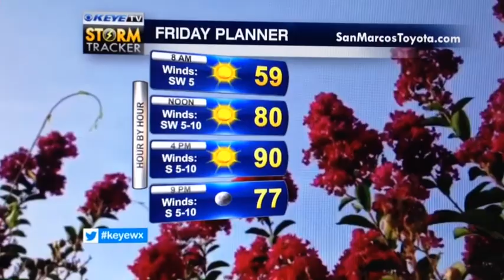Winter Outlook & More!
Winter outlook, weekend cold front, active tropics & more!  Here's tonight's Chik's Chat!

10700 Metric Blvd - Austin, Texas 78758